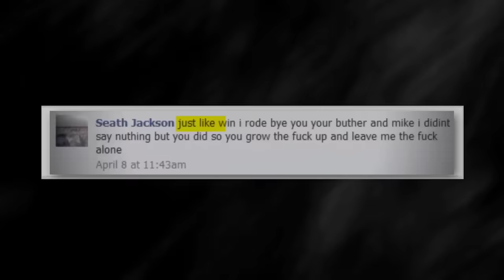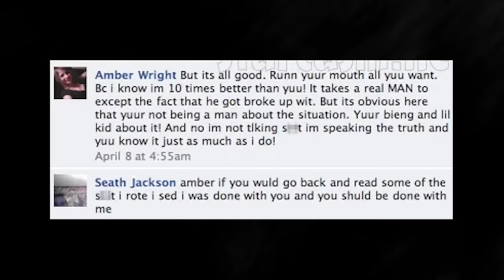When Evil Students Realize They've Been Caught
When Evil Children Realize They've Been Caught

Credit to @CodeBlueCam for footage!